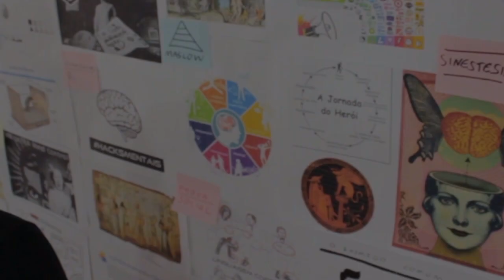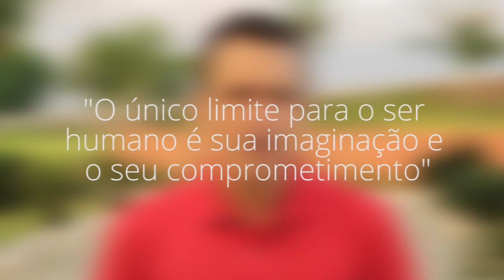🔶 ALQUIMIA MENTAL 🔷 Como Criar Novas Sensações?